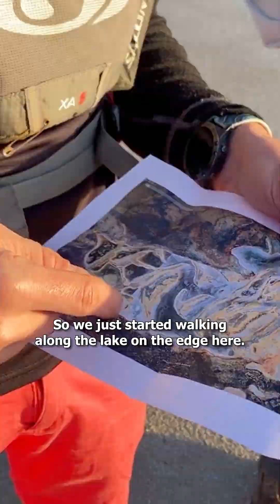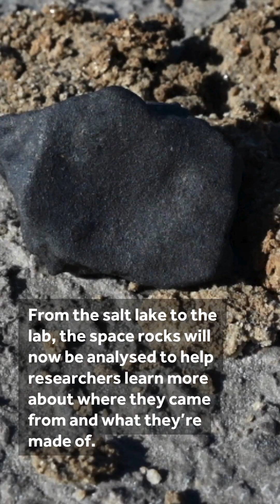Epic outback trip leads to out-of-this-world space rock discovery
When a fireball streaked across WA skies, Curtin’s Desert Fireball Network scientists knew they had a narrow window to track it down.

Days later, deep in the Outback at Lake Hope, DFN team member Mia Walker made a discovery she’ll never forget – all captured on camera

Thanks to support from The International Centre for Radio Astronomy Research (ICRAR) and Curtin’s Space Science and Technology Centre, the team found not one but two 4.5-billion-year-old meteorites.

A once-in-a-lifetime moment and a discovery that could help unlock secrets of the early solar system.